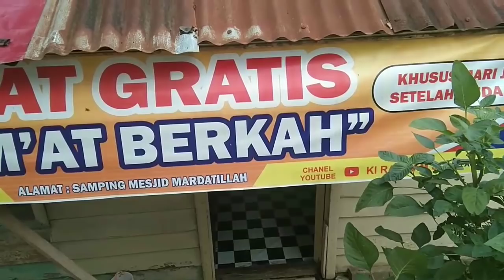Pijat terapi buah jinitri jumat berkah ke 25 berau kaltim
Channel Rifai Dawet Hitam

Pada kali ini aki memijat perut biar enak makan pasien dari samarinda dan apabila vidio ini bermanfaat jngan lupa like ,komen,soubcribe dan di share

keutamaan fadilah sedekah di dunia dan akhirat

mukbang nasi padang lengkap sajian

menikah sunnah Rasullah dan akan dimuliakan ALLAH

wanita cantik pembuat nasi goreng